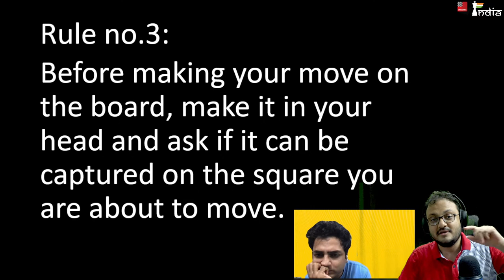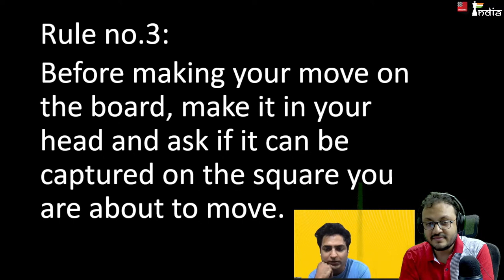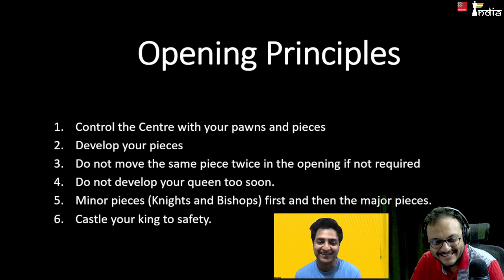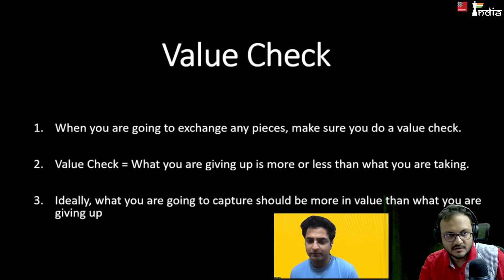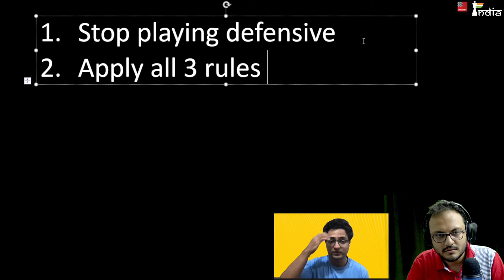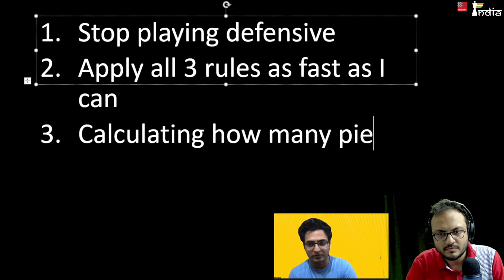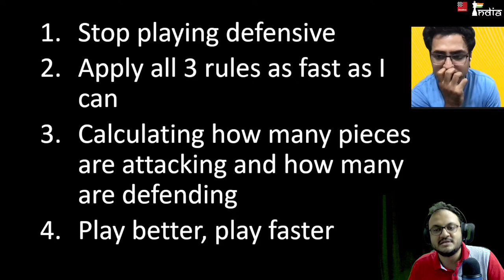Simple Chess with Simple Ken | ft. Kenny Sebastian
Kenny Sebastian is an amazing stand-up comedian! He now wants to get better at chess! Mind you, he is a quick learner and IM Sagar Shah will help him in his journey to get better at chess!

Simple Chess with Simple Ken is aimed at player's below the Elo of 1000, who want to get better and improve their basics.